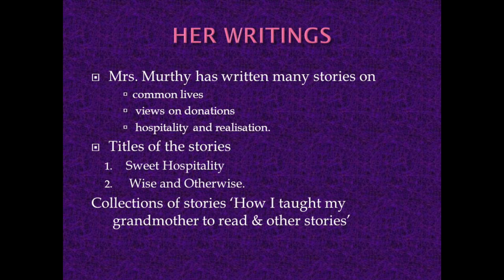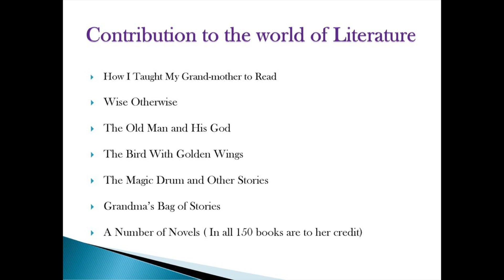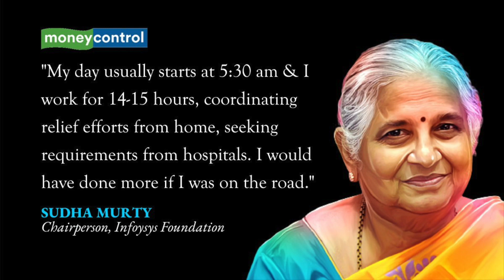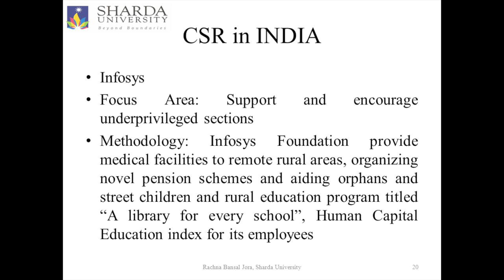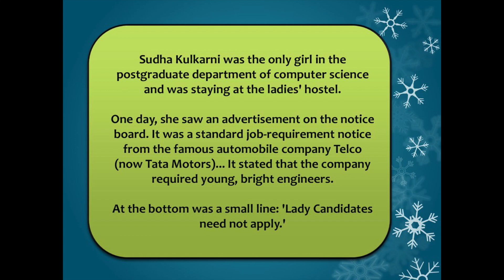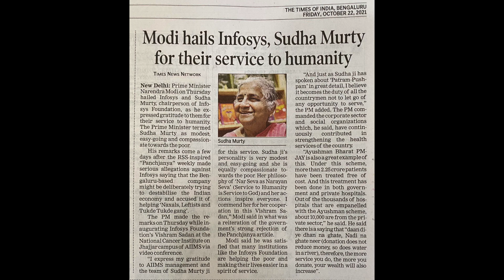SUDHA MURTY#CHAIRPERSON#INFOSYS FOUNDATION#LIFE'S JOURNEY.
THIS IS A PICTORIAL PRESENTATION OF SUDHA MURTY'S LIFETIME JOURNEY.HER THOUGHTS,ACHIEVEMENTS,HARDWORK,HER SOCIAL WORK AND GOALS IN LIFE.IF YOU LIKE THE VIDEO PLEASE SUBSCRIBE TO THE CHANNEL.LET ME KNOW IN YOUR COMMENTS HOW DID YOU LIKE IT AND WHAT NEXT TOPIC YOU WOULD LIKE ME TO EXPLORE FOR YOU.WILL WAIT FOR YOUR FEEDBACK.SHARE AND SUBSCRIBE.